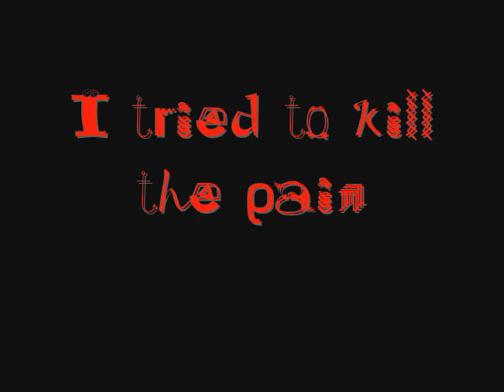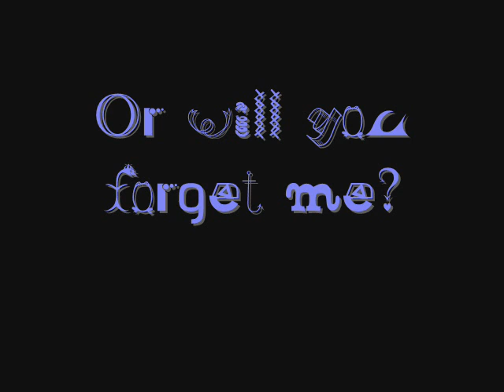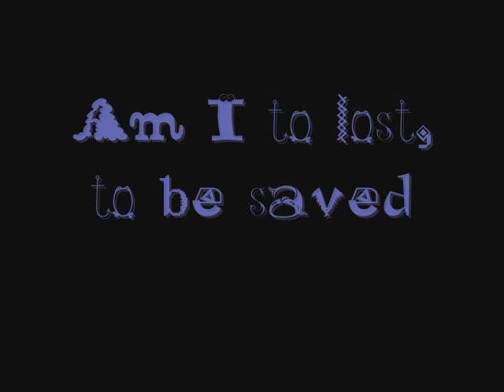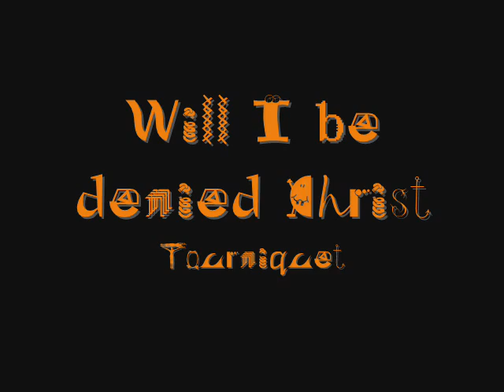Tourniquet~Evanescence Lyrics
Yay! This is my first vid, please feel free to Critisise (sp?) me, my vid, my technique anything :) enjoy!